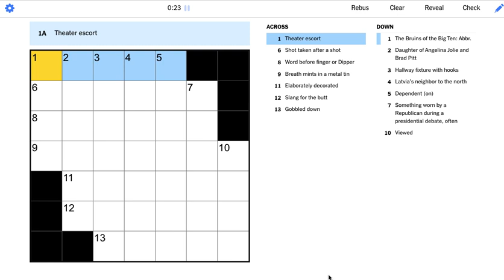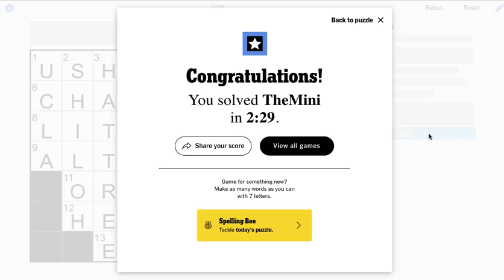Today's New York Times NYT Mini Crossword 24 December 2022 solved answer